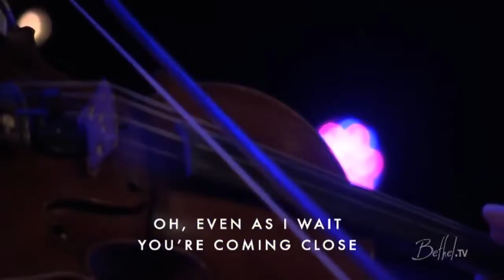Starlight - Kalley Heiligenthal(Bethel Church)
May the blessing of God be with you and your family and your friends!